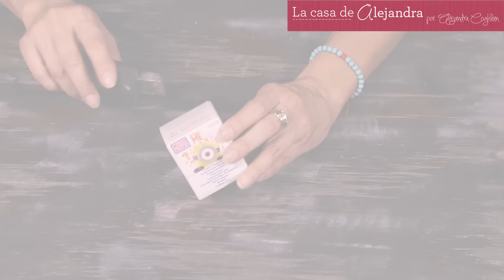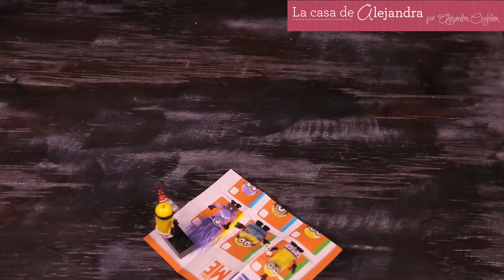Revision del Juguete Mega Bloks de Minions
De la Mesa de Dulces de la Fiesta de Minions al fin, vamos abrir los regalos sorpresa y los vamos armar. Les van a encantar.
Recuerda, soy Alejandra Coghlan y estás en mi casa que es tu casa.

Agradecimientos:
A Dios por esta vida
A mis hijos
A los que hacen posible estos vídeos